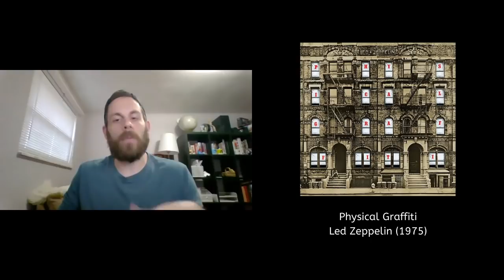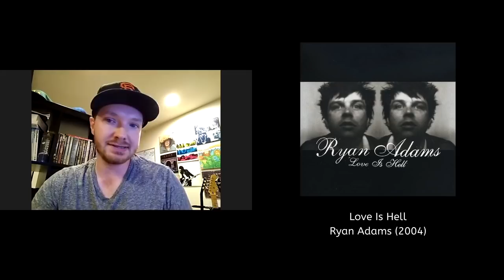Trading Album Recommendations With Brian from Needle Meets Vinyl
Welcome to episode #3 of our game show series, RecordMendations. It's a game of competitive music recommending. The three Listographers each recommend a record to their guest in hopes that it will be their favorite. Whoever does make the best recommendation scores a point . Points will accumulate throughout the series until the end of time.

But that's not all! The guests will also be making recommendations to the Listographers, who will apply a star rating to the records chosen for them and rank them among the recommendations made by other guests.

This week's guest is a fellow YouTuber and musician, Brian Bringelson.

In today's episode we're taking a look at albums by Tennis, The Explorers Club, Adam Green, BC Camplight, Rainbow Ffolly,  and Michael Nesmith.

Let us know what you think of the albums that we discussed in this video and feel free to leave album recommendations for all four of us down in the comments.